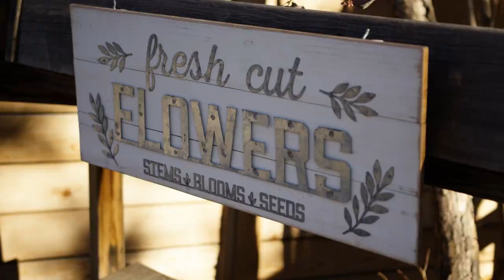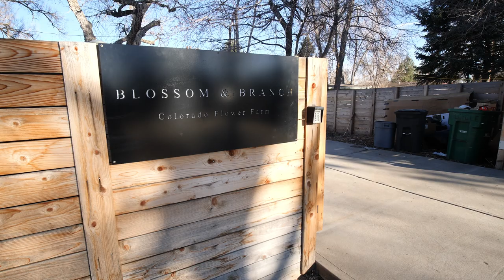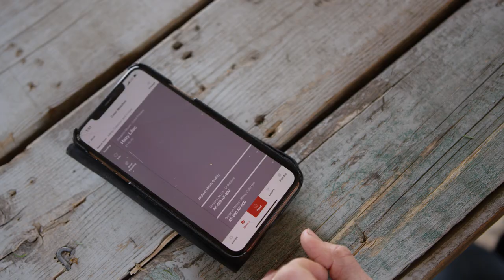Holistic Home: Family Basement Lounge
The Acree family loves entertaining and spending quality time together, but their cluttered basement doesn’t leave any room for relaxation, let alone style. With stunning paint transformations and a deep declutter, Briana helps freshen up their basement with natural elements, exposed wood, and warm leather finishes.

About Holistic Home:
Families everywhere are feeling weighed down by the chaos and clutter in their homes. What if you could make spaces… happier? Briana Bosch turned her life upside down in the pursuit of wellness. This ballet dancer turned farmer is on a mission to bring the outside in, applying the basics of nature to create major transformations that set the tone for happier, more holistic living.